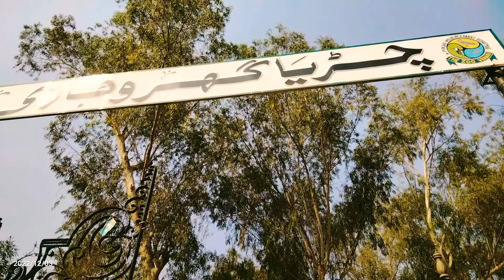Visit to zoo |Birds and nature @hasanbirdsnature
visit to zoo.